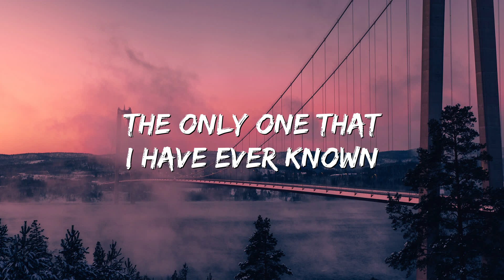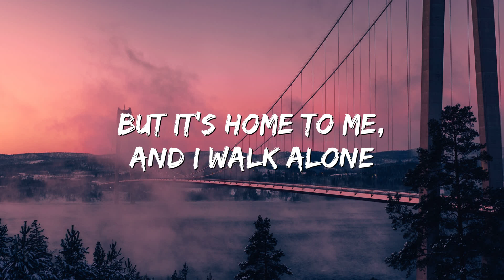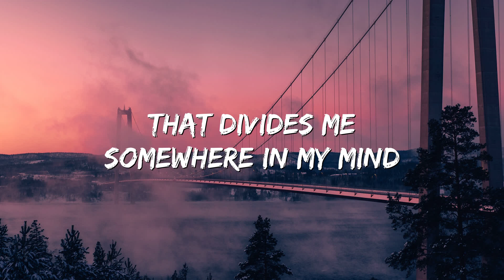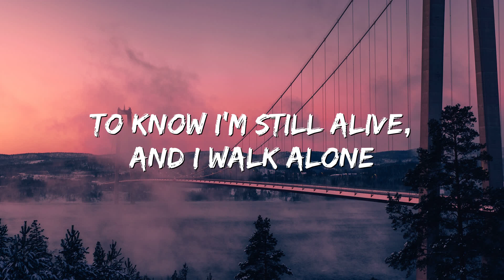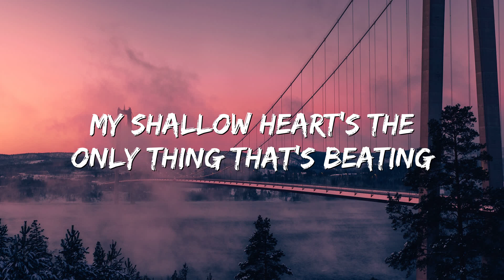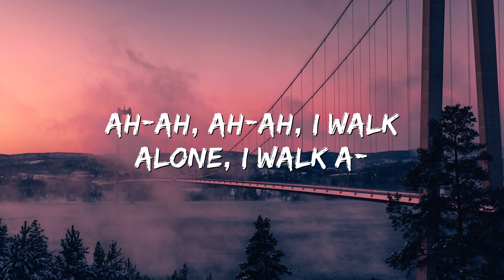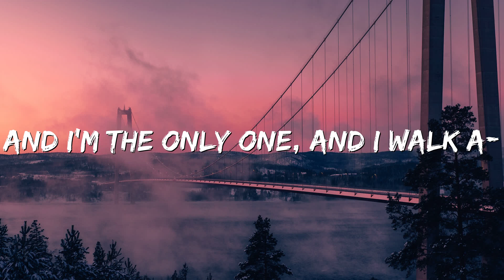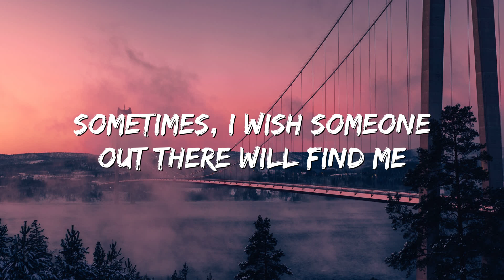Boulevard of Broken Dreams - Green Day (Lyrics)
🎤 Lyrics: Boulevard of Broken Dreams - Green Day

Read between the lines
What's fucked up, and everything's alright
Ah-ah, ah-ah, I walk alone, I walk a-